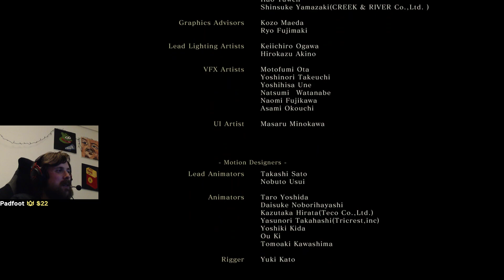Forsen vs. Endboss | Forsen Plays Sekiro | Full Gameplay #30